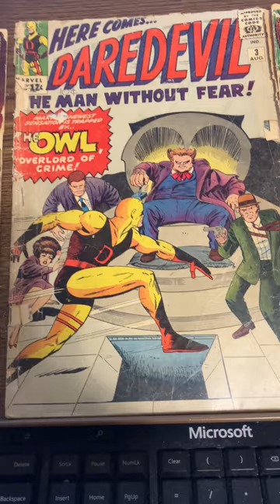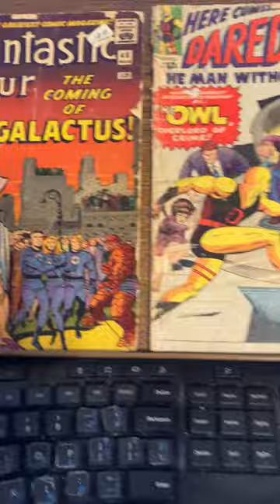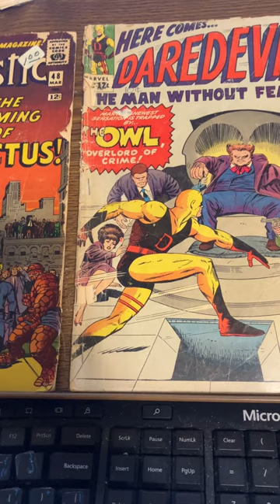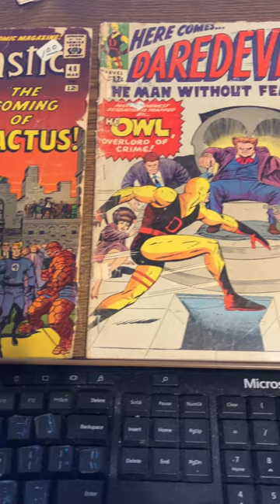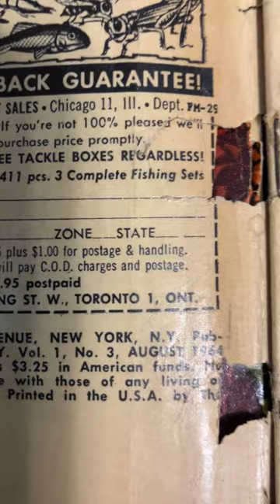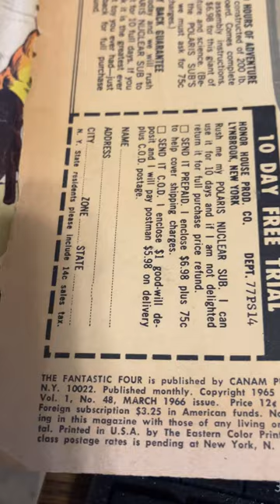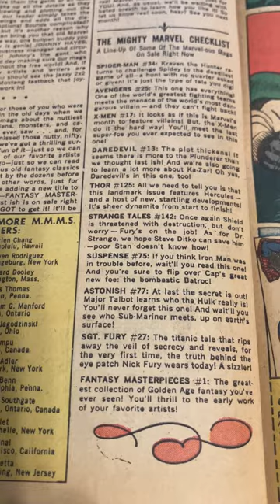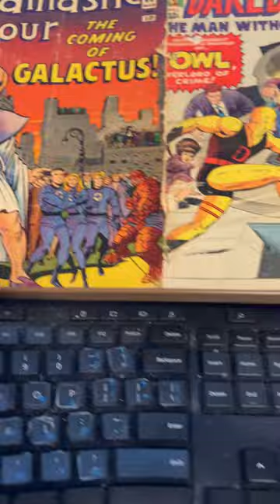Comic Books Owned and Memories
In 1966 my dad ordered me to sell my comic book, Amazing Fantasy #15, 1962, the first Spider-Man, when a young man offered me $10. I cried, but obeyed my dad sold it. I was age nine. Dad was very happy. I walked out with the young man he showed me the one hundred dollars he expected to spend to buy it. At the last second he decided to start low and only offer $10. My dad had no idea the comic was worth MUCH more, though I did. Dad wouldn't listen to me. Dad was ordinarily at least a mainstream businessman, having modest success. But he knew nothing about the domain of comic books. I don't claim to be any smarter than my dad when it comes to comics. I share a few stories here, but not my most embarrassing comic book gaffs.